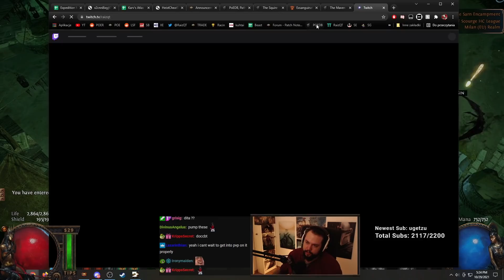Oh no... NOT AGAIN! | PoE Scourge Highlights #7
Raiz experienced devastating RIP in the last video. The Elder wasn't holding back on him, but now... our streamer isn't going to hold back either. Someone, please stop him. Those PoE Scourge Highlights are getting spicier! Keep watching :)

Stay tuned and subscribe to the RaizQT YouTube Channel to always be kept up to date about the RaizQT Highlights, RaizQT recaps and other moments from Path of Exile and other games played on stream!